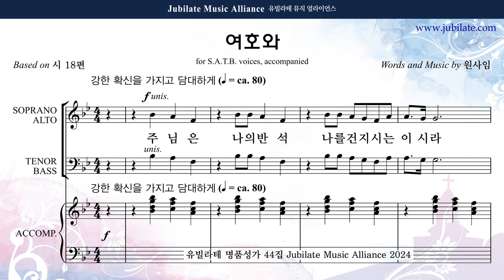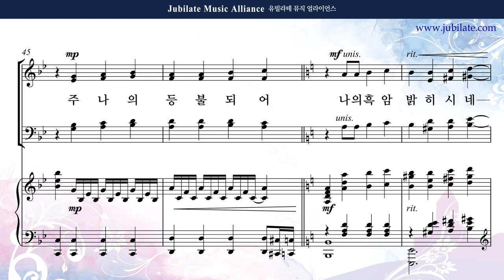[유빌라테 44집] 25. 원사임 - 여호와 (합창음원)